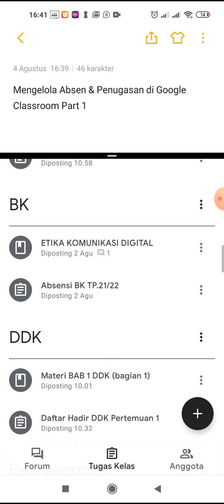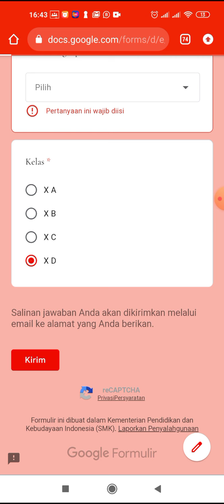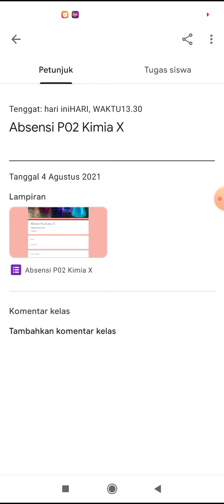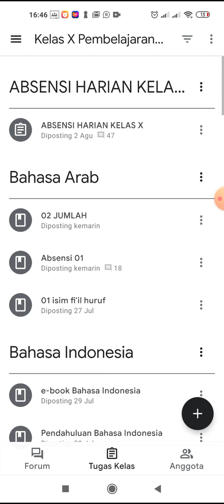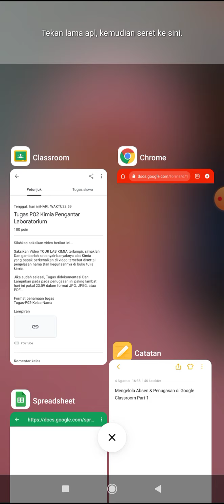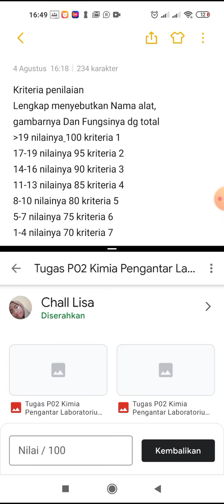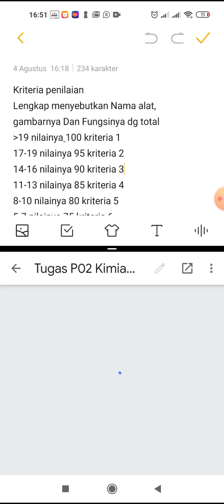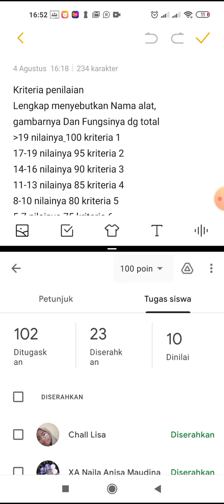Google Classroom ~ Mengelola Absensi & Penugasan di GCR